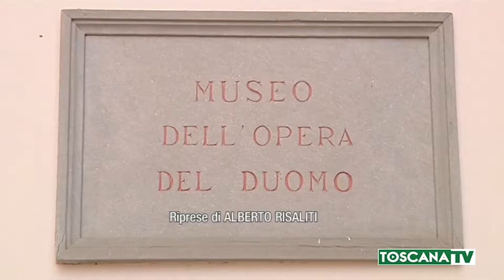2018-12-31 PRATO - 1° GENNAIO ALL'INSEGNA DELLA CULTURA, MUSEI A 1 EURO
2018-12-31 PRATO - 1° GENNAIO ALL'INSEGNA DELLA CULTURA, MUSEI A 1 EURO